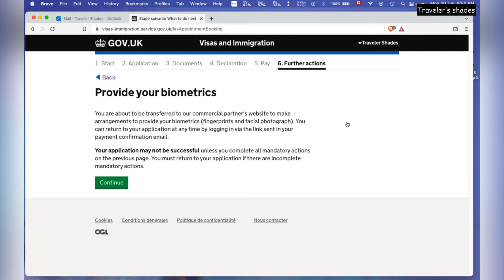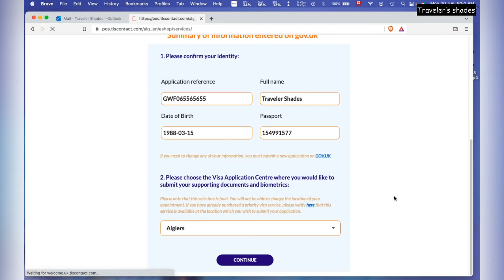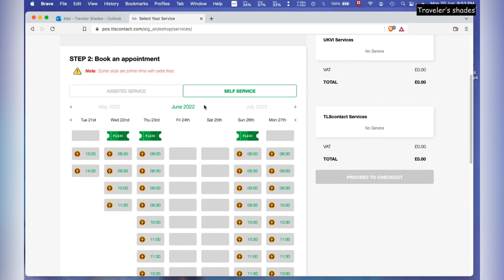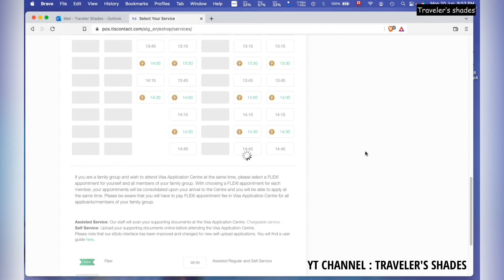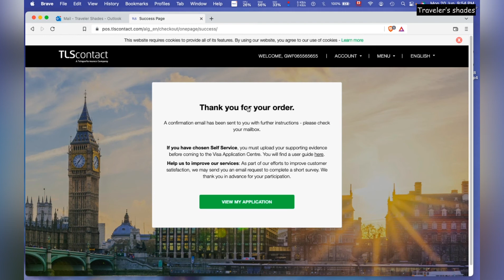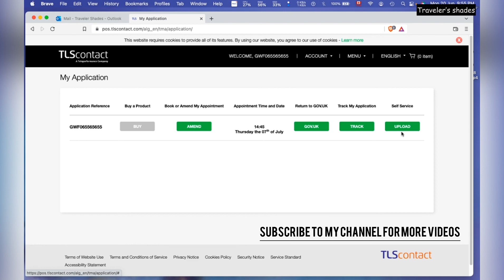3. Prendre un Rendez-vous Visa UK chez TLS Contact كيفية حجز موعد فيزا بريطانيا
Comment prendre un Rendez-vous pour déposer un visa UK grande Bretagne chez TLS Contact UK. Self-service et Assisted service.
Les étapes à suivre pour réserver un rendez vous visa UK 2022.

2022 كيفية حجز موعد فيزا المملكة المتحدة
 موعد تأشيرة إنجلترا

Pour plus d'informations veuillez me laisser un commentaire.

TLS Contact UK
smaouh
Travel
Solo travel
Visa UK 2022
Rendez-vous visa UK
Visa france
Immigration uk
Europe Immigration
Prise de rendez-vous
Rendez-vous visa Algeriens
Visa Application Form
Visa United Kingdom
Visa UK algeria
Application UK
Visa Application Form
Formulaire visa uk
Gov UK
Visa UK Grande Bretagne
Visa UK 2022
England
Royaume Uni
London 2022
UK Visa
Rendez-vous visa
 تأشيرة بريطانيا
فيزا انجلترا
موعد تأشيرة انجلترا
لندن
فيزا
فيزا بريطانيا
لندن 2022
 موعد فيزا بريطانيا
بريطانيا
موعد فيزا
تأشيرة
تأشيرة إنجلترا
تأشيرة 2022
لندن
ابليكايشن UK
استمارة فيزا إنجلترا
الجزائر
مطار لندن
فيزا بريطانيا للجزائريين
المملكة المتحدة